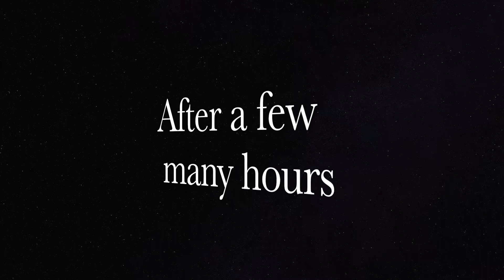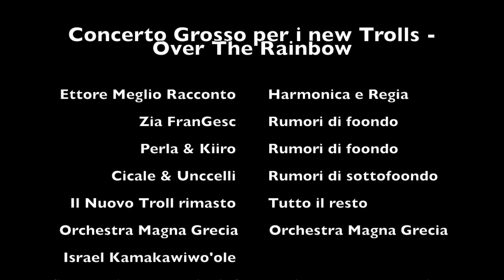Lezioni in pillole #4 Concerto grosso per i New Trolls - Over the rainbow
Lezioni in pillole #4 Concerto grosso per i New Trolls - Over the rainbow - Se non ce la Sanremo? Ce la sanromolo

La tempesta. L’arcobaleno.

Ettore Meglioracconto va al concerto del New Trolls (rimasto) dopo un diluvio.
L’orchestra della Magna Grecia accompagna.

Colpito da un fulmine di ispirazione musicale realizza che era giunto il tempo di provare a vedere oltre le nuvole scrOtando l’arcobaleno. Forse è per questo che sembro folgorato.

Over the Rainbow! In two different take (ecco cosa accade se non vedete tutto il video per intero, vi perdete dei pezzi. Anche dopo i titoli di coda).

Non potevano mancare le altre personalità Rino da Catania e Thoro dal Massachusetts per completare l’opera e sferrare il colpo di grazia.

Gli ukuleli erano finiti perché il moikano gli aveva confusi con del kebab . Per questo e per la musica di sottofondo si ringrazia Kamakawiwo’ ole. Quelli che sentire sono degli umpa lumpa nella sua pancia.